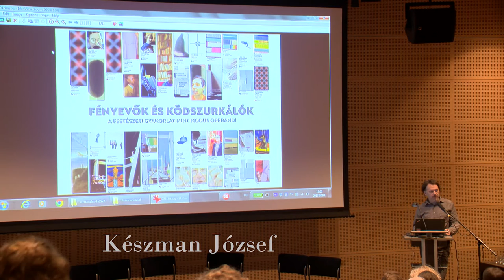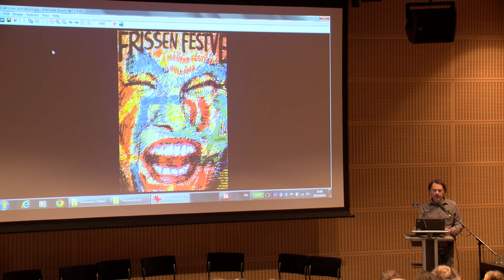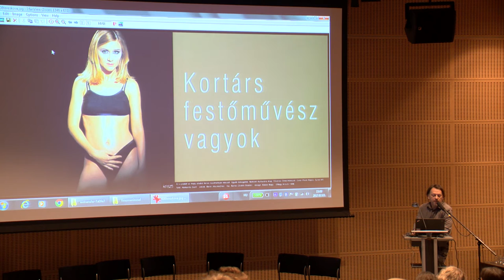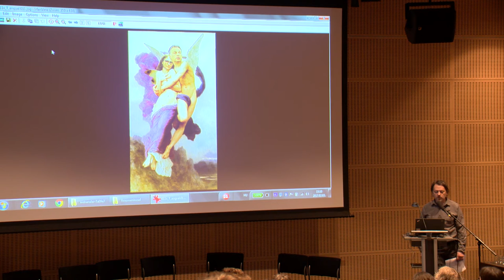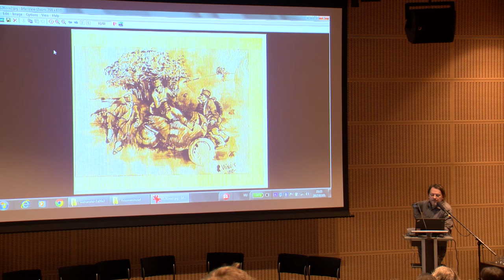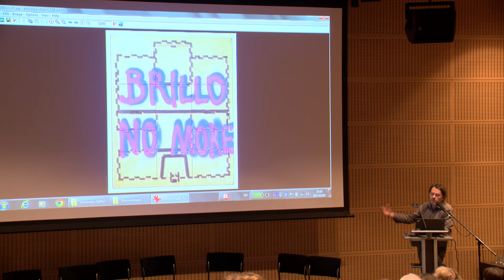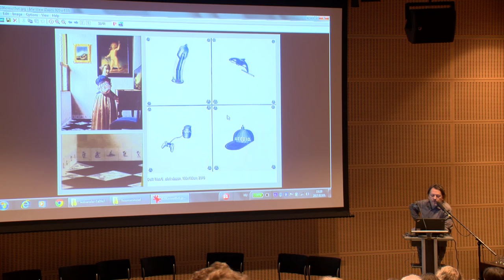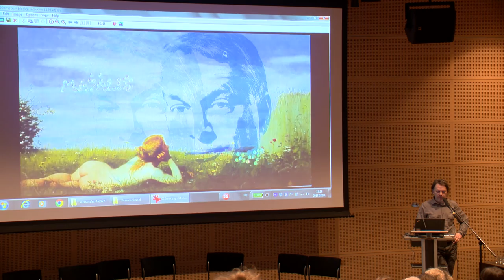Készman József: A festészeti gyakorlat mint modus operandi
Tábla / kép – Festészet a technológiai konvergencia és a globalizáció korszakában - Festészeti szimpózium a Ludwig Múzeumban

A Ludwig Múzeum – Kortárs Művészeti Múzeum 2017. február 3-án egy egész napos szimpózium keretében a festészet médiumát állította a középpontba, sajátos nézőpontból közelítve meg a kortárs tendenciákat. Az új képalkotó és kommunikációs technológiák, valamint a globalizált információs társadalom új kihívások elé állították a hagyományos táblakép-festészetet.

A szimpózium rövid előadásokon keresztül elsősorban arra a kérdésre kereste a választ, hogy milyen jelentések társíthatók a festett táblaképhez, illetve a festészet aktusához a 21. században, a digitális képalkotás és a világháló korszakában.

A szimpóziumon előadtak:
Bullás József, Fehér Dávid, Fenyvesi Áron, Győrffy László, Hornyik Sándor, Készman József, Losonczy István, Perenyei Mónika, Seregi Tamás, Szűcs Attila, Tatai Erzsébet

A videót készítette: Rawstar Media - rawstaronline.com